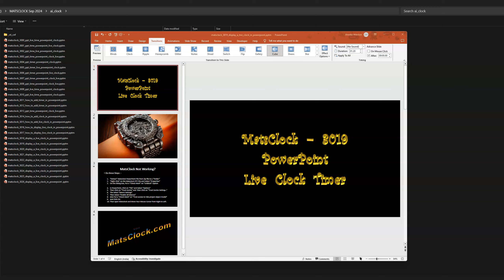MatsClock 3019 - Free PowerPoint Digital Clock PPT Slide Timer (FullScreen Live Time)